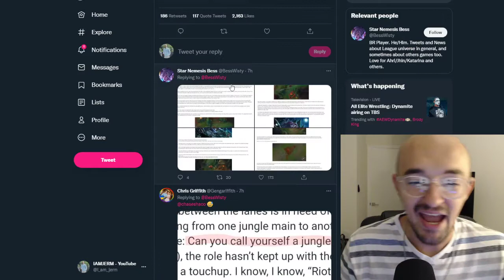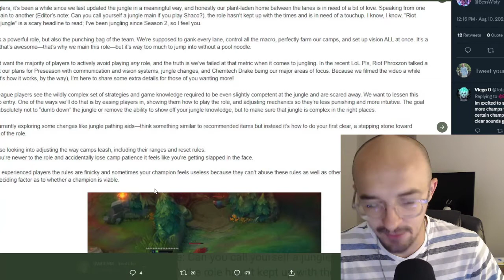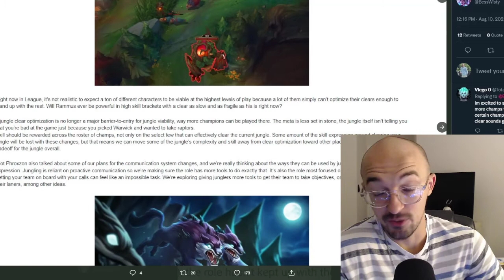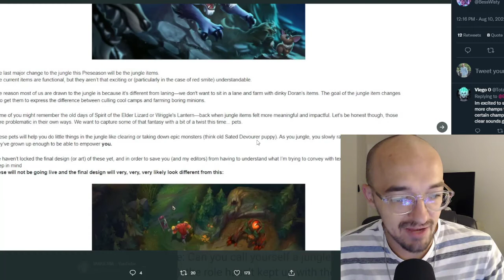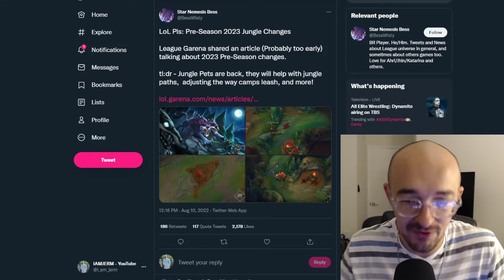HUGE PRESEASON JUNGLE CHANGES - SEASON 13 NEW JUNGLE ITEMS - JUNGLE PETS?! | PATHING/LEASHING FIX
Riot announced all kind of new jungle changes coming to league of legends in season 13 s13 in 2023... jungle pets new jungle items pathing and leashing changes... should be interesting!